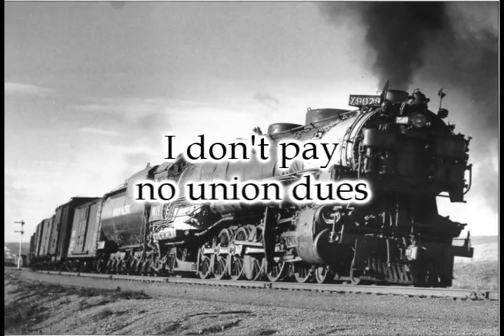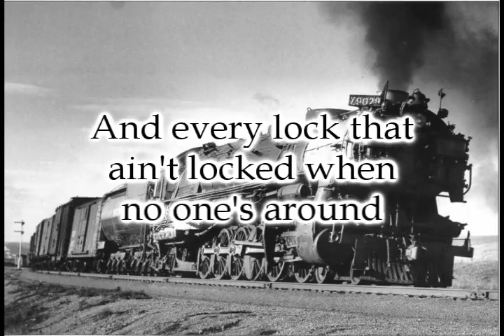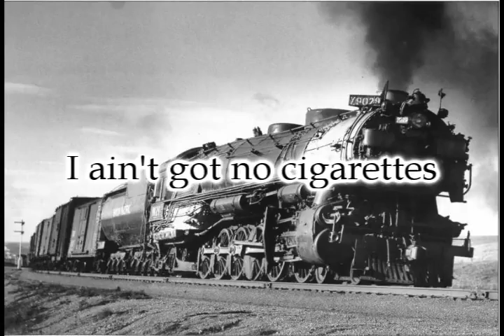roger miller king of the road